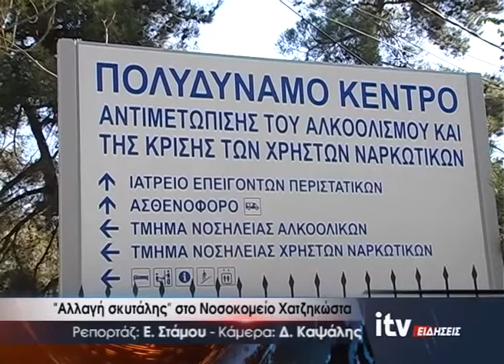''Αλλαγή σκυτάλης'' στο Νοσοκομείο Χαζτηκώστα - ITV Ειδήσεις - 23/01/2020 (video)